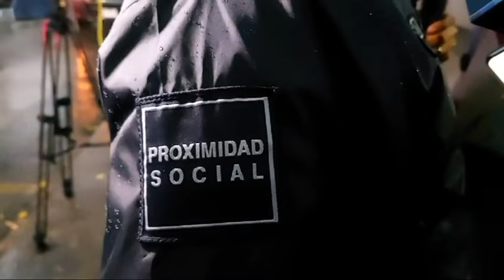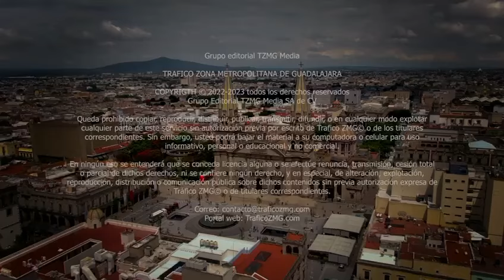Esto pasó en el estacionamiento de una plaza comercial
Un hombre fue asesinado en el estacionamiento de una plaza comercial ubicada sobre avenida De las Américas en Guadalajara

En el lugar se realizaron al menos 20 detonaciones